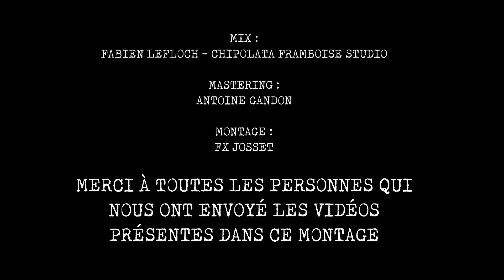Justine - Concert à la Maroquinerie de Paris - Janvier 2020 - 7 titres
Concert enregistré les 30 et 31 janvier 2020 à la Maroquinerie de Paris.
-Brûle raison brûle
-Du pareil au même (2'16)
-Habeas Corpus (4'13")
-Festen (6'30")
-Old Boy (8'43")
-Deux ou trois rhinocéros (10'25")
-Les dyonisiennes (13'38")

Montage: FX
Mix:  Fab au Chipolata Framboise Studio
Master: Antoine Gandon

Merci pour les vidéos du public envoyées par Goose, Duck Kollector Davidof Kamerof, Julien Radio Natas et à celui ou celle qui nous a envoyé de bonnes vieilles vidéos verticales !

Le reste du concert fera parti d'un autre très beau projet.